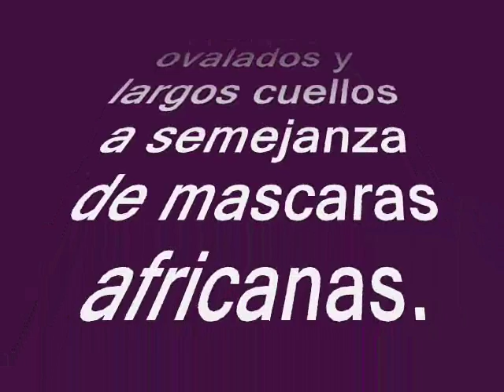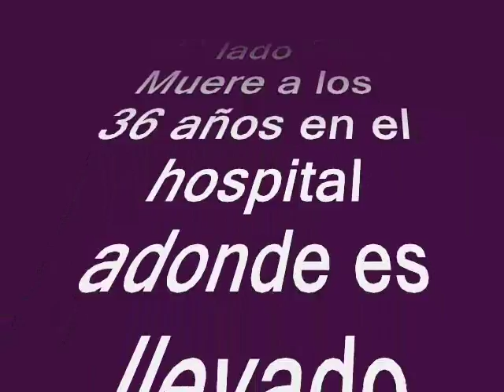Genios de la pintura en el cine 2.:Modigliani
Genios de la pintura en el cine.Este videoclip esta dedicado al pintor italiano AMEDEO MODIGLIANI,He encontrado que al menos dos peliculas se han hecho sobre su vida,una protagonziada por el actor frances Gerard Philippe que falleciera tempranamente tambien como Modigliani del año 1958.Y la otra por Andy Garcia  en el año 2004.- Murio a los 36 años de tuberculosis  que le ocasionaron las drogas,la vida disipada y la pobreza que sufrio en su vida prececisamente por esta vida.-Aca en al Museo de Bellas Artes de Benos Aires solo vi una de sus obras, un retrato de sus mujeres de cara ovalada y cuello largo. Su pintura me gusta mucho